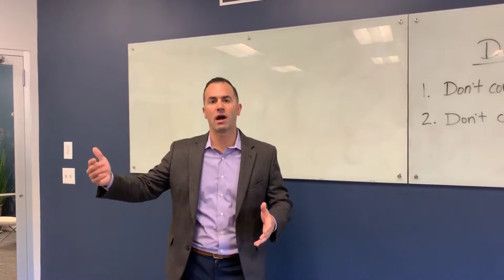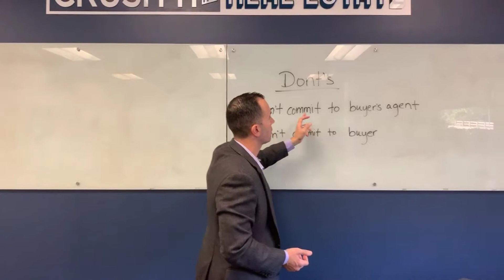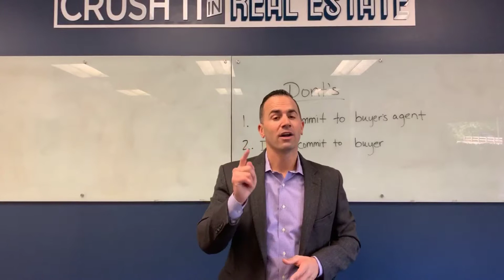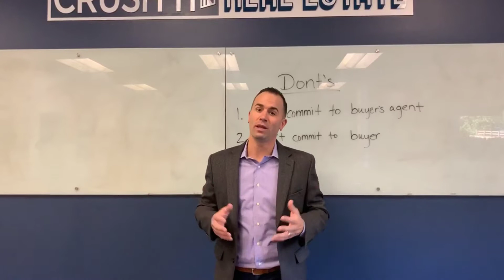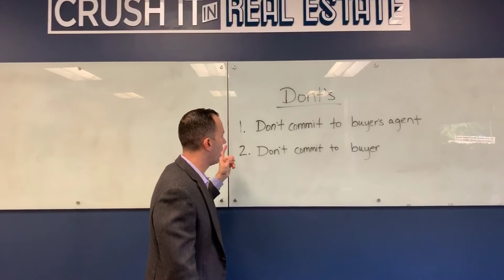Offer dont's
Ever been told your buyer’s offer was accepted…

and then you find out the sellers decided to go with another offer? 😤😡

OR

Vice versa 🔄

You as the listing agent tell a buyer’s agent their offer is accepted…

only to receive a higher offer from someone else? ⬆️💰